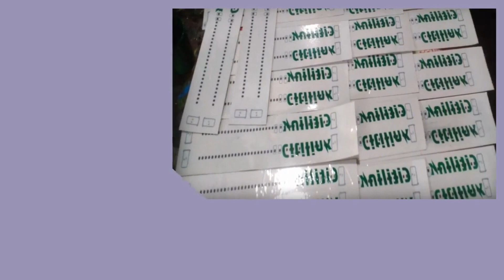Konveksi Aimas Pesan 081282707458